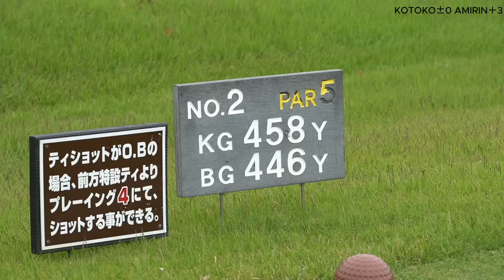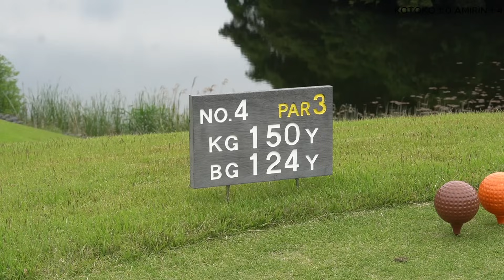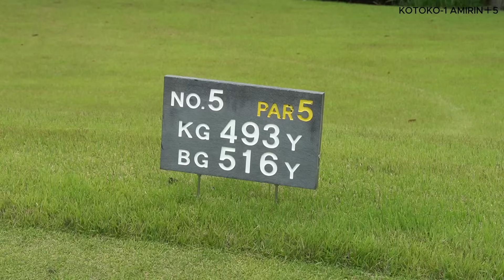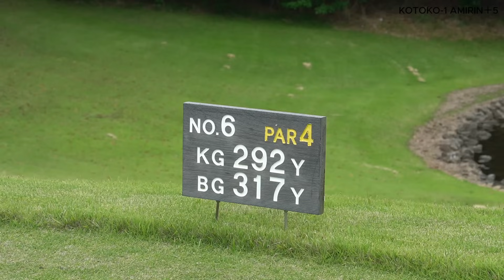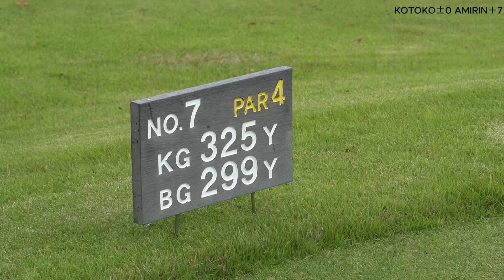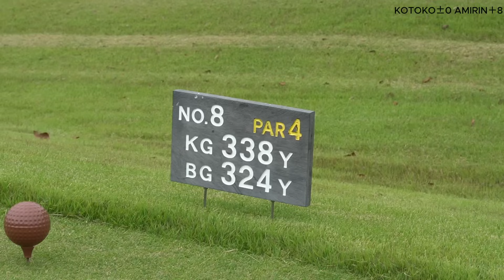【一気にスコア縮める】手前から攻めるゴルフができれば誰でも上手くなれます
KOTOKOは手前から攻めるゴルフ、あみりんは奥から攻めるゴルフでどんな差がつくのかを実験する動画です！
ゴルフは手前から攻めるのがセオリーですが、
なんやかんやオーバーしてしまいますよね。
実はそれはスコアを悪くする原因かもしれません。
これを見れば手前から攻める重要さがわかるので是非参考にしてみてください！
コメント、高評価お待ちしてます！

■再入荷情報等優先でお知らせ（公式ライン）